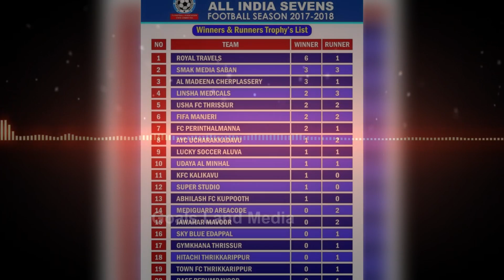Fantastic announcement 2017-2018 | Goals Land Media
സെവന്‍സിലെ കൂടുതല്‍ വിടിയോകള്‍ക്കും കൂടുതല്‍ ഫുട്‌ബോള്‍ വിശേഷങ്ങള്‍ക്കായി
 ഈ യൂട്യൂബ് ചാനല്‍ സബ്സക്രൈബ് ചെയ്യു.